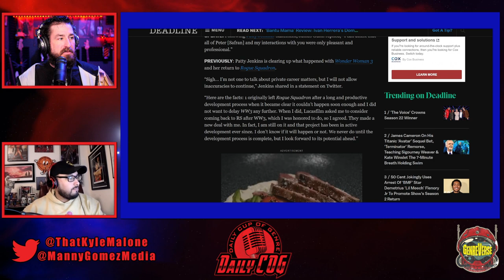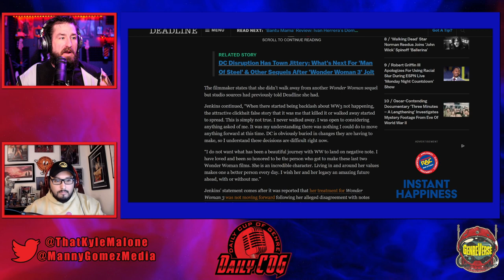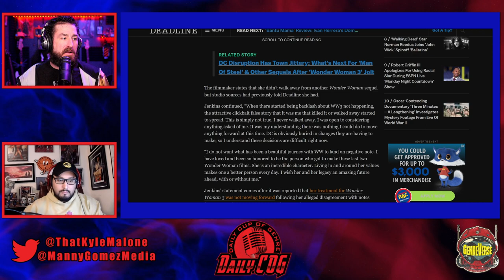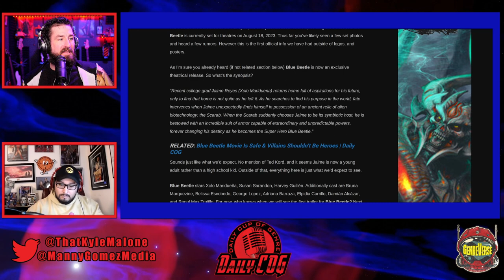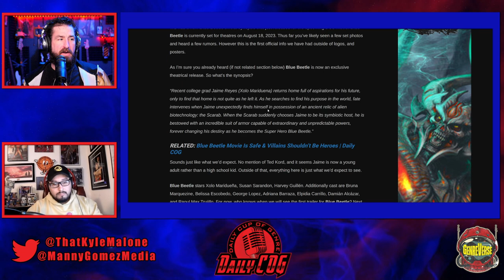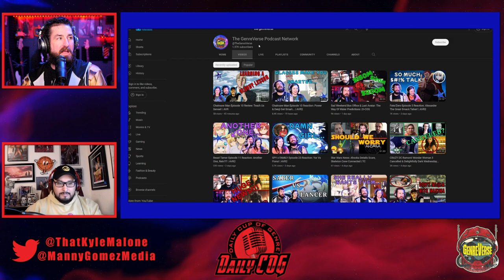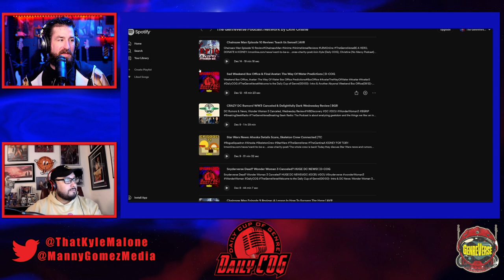Patty Jenkins Responds To Wonder Woman 3 Controversy & Blue Beetle's Synopsis! | D-COG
Patty Jenkins Responds To Wonder Woman 3 Controversy, Blue Beetle Synopsis

Welcome to the Daily Cup of Genre!

00:00- Intro & Patty Jenkins Responds To Wonder Woman 3 Controversy
07:52- Covering Rumors
11:36- Is There Still Time To Fix DC?
23:54- The Bland Blue Beetle Synopsis
28:23- Final Thoughts

Question(s) of the day: What is your take on Patty Jenkins' response to the Wonder Woman 3 controversy? What do you think of the Blue Beetle synopsis?

Support:

We have SO MANY podcasts! Anime-Versal Reviews covers anime (duh!), The Cantina covers everything Star Wars, and the Marvel craze continues with reviews on Marvel Multiverse Mayhem. Again, this will help us help you! Also, by getting more visibility, with more feedback, and a bigger audience, we can provide more content for YOU!